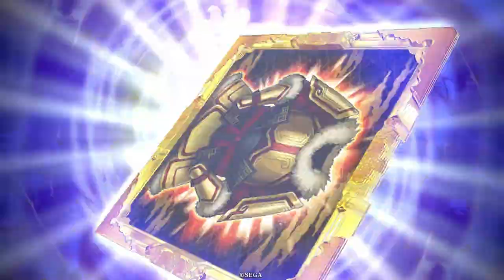メリオダス】武力上昇、時間、回復に速度、移動斬撃と盛り盛りの相手参照目覚め【コラボ縛りで英傑大戦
1.5槍王異に欲しかったもの全部持ってきた感じ